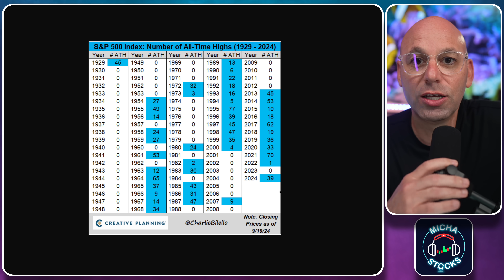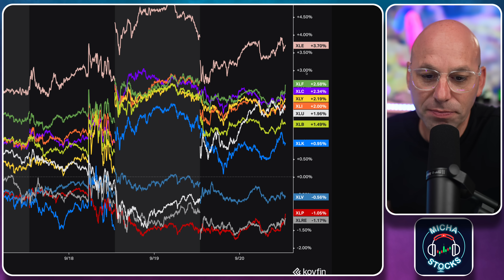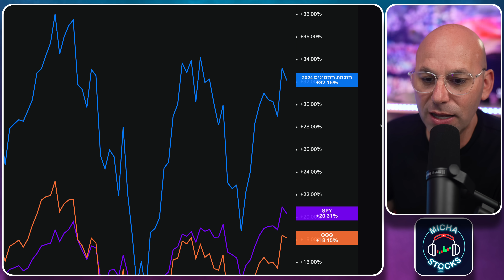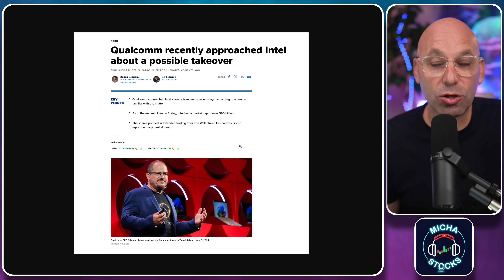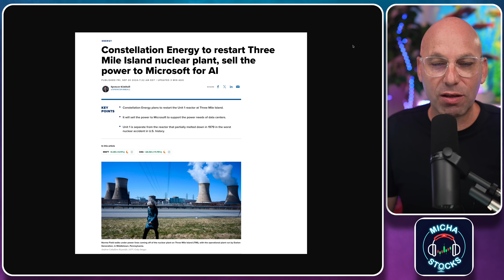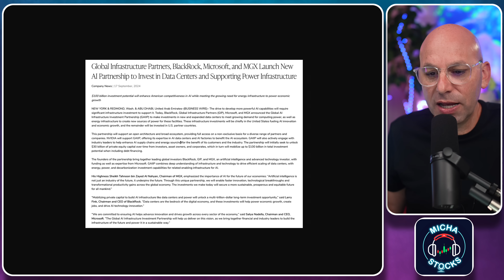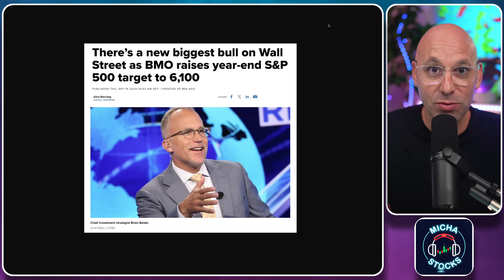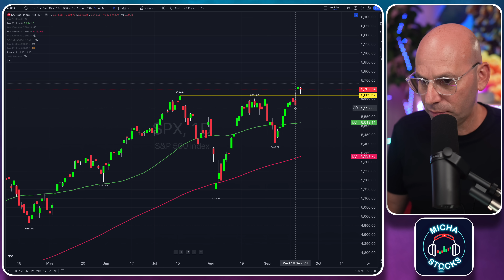אירועי השבוע בבורסה ובשוק ההון - שוברים שיאים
קהילת מיכה סטוקס בדיסקורד:
לינק לרישום לקהילה: ⚡️

קוד הנחה של 10% :
10OFF

אקסלנס טרייד: אקסלנס טרייד
מיטב בית השקעות : מיטב טרייד

ניתן לעקוב אחר מיכה בסושאל מדיה: ⚡️